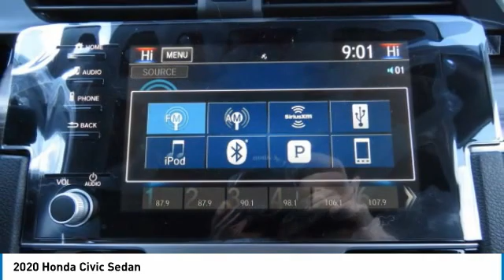2020 Honda Civic Sedan AH201332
2020 HONDA CIVIC SEDAN Old Bridge, NJ
Stock# AH201332

BACK-UP CAMERA, HEATED FRONT SEATS, LANE DEPARTURE WARNING, BLUETOOTH, MOONROOF, MP3 Player, KEYLESS ENTRY, 42 MPG Highway, SAT RADIO, TURBOCHARGED, ALLOY WHEELS.